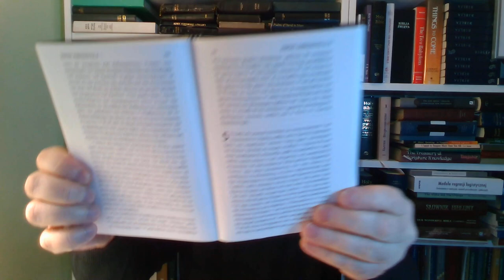Każde dziecko Boże musi być skutecznym myśliwym łapiącym i zabijającym małe liski psujące winnicę